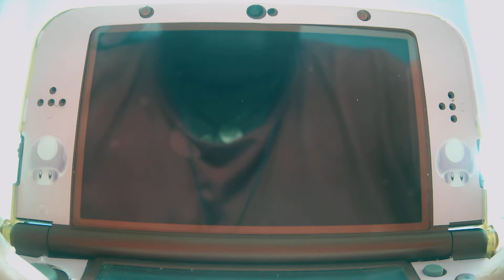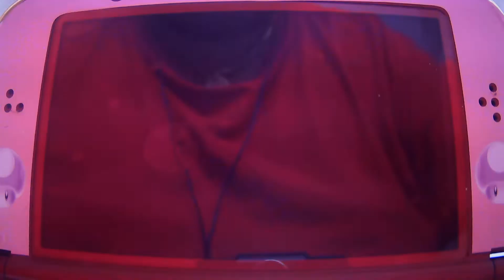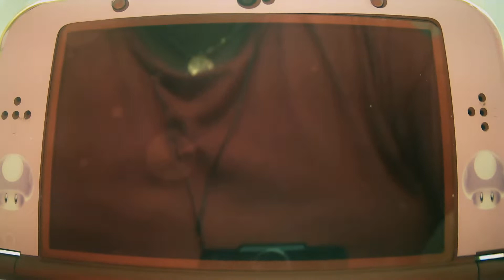New Super Mario Bros. (DS, 2006) World 1, part 2